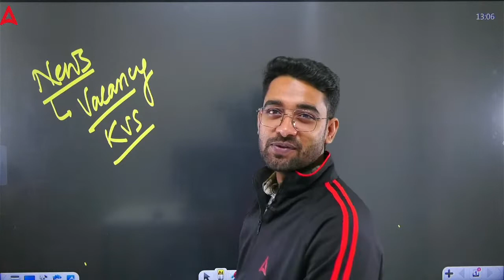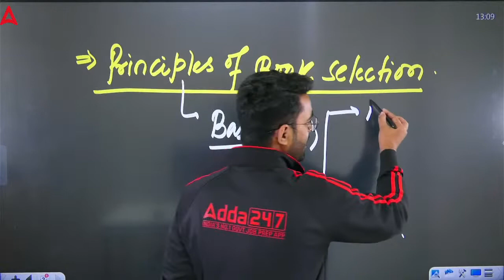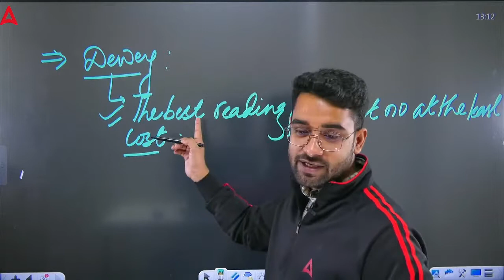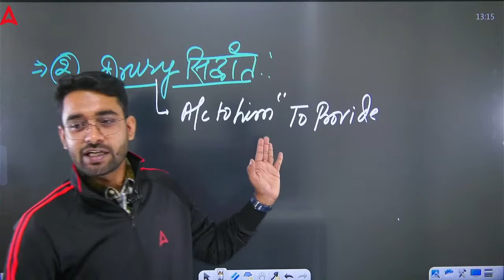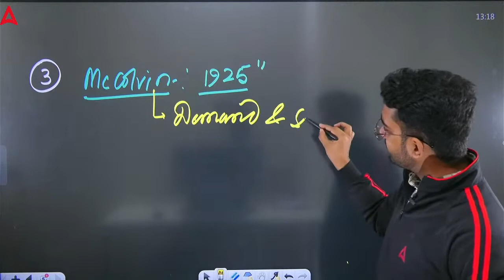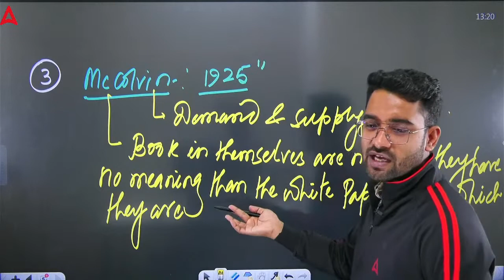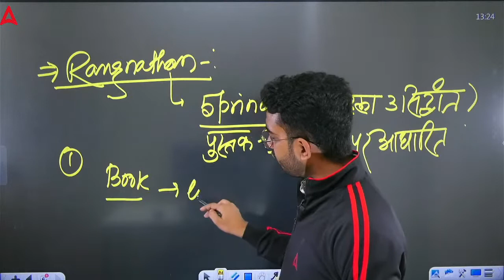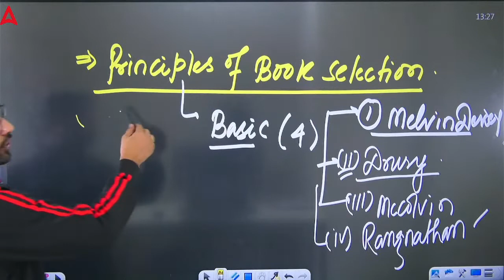DSSSB 2022 | Library Science | Principles of Book Selection